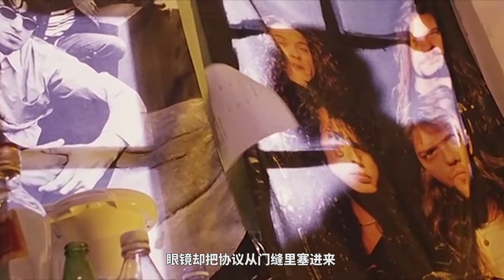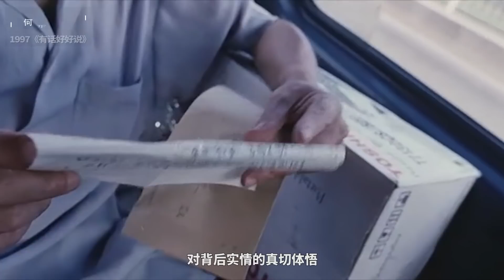張藝謀的導演，馮小剛的風格，這部國產老片，真絕了！